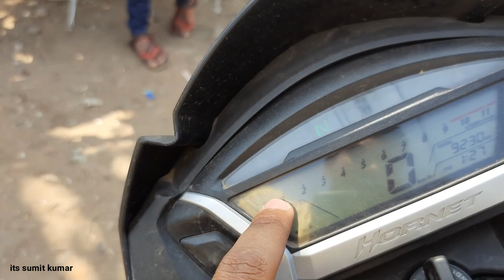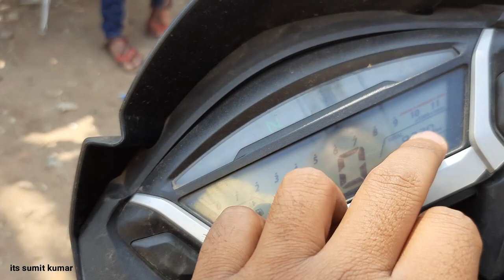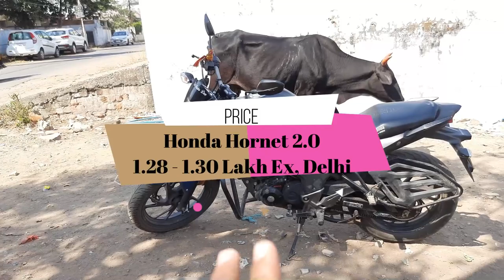Honda hornet 160R special edition | Looks तो गजब है भाई 😍 |Review After 3 years | its sumit kumar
Honda hornet 160R special edition | Looks मे तो गजब है भाई 😍 |Review After 3 years | its sumit kumar

Namaskar doston, is video me hamne diya hai ownership review of honda hornet 160r special edition ka , 3 year and 10000 km ke baad kaisi ye bike chalaane me hai aur owner ko kya dikkat abhi tak kya dikkat iss bike me aayi un sab chizo ko iss video me bataya hai ummeed hai video aapko pasand aayega

hornet 160r
hornet 2.0 top speed
hornet 2.0 mileage test
hornet bike
honda hornet 160r bs6
honda hornet 160r bs4
honda hornet 160r bs4 review in hindi
honda hornet 160r bs6 price in india
honda hornet review in hindi
honda hornet review 2021
hornet special editionhornet special edition mileage test
hornet special edition review
hornet special edition sticker